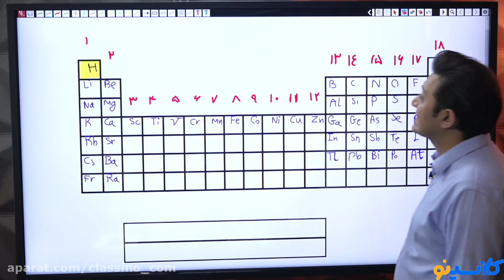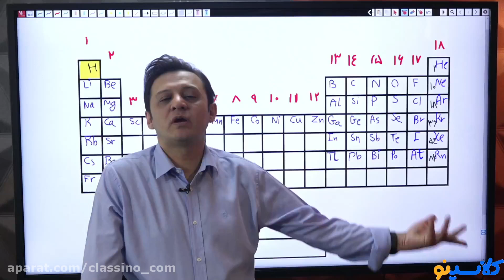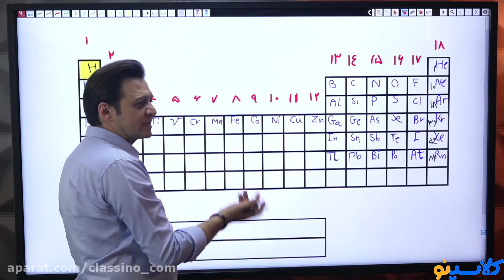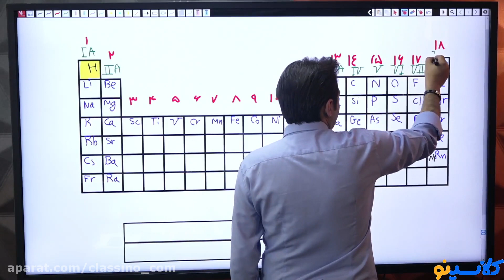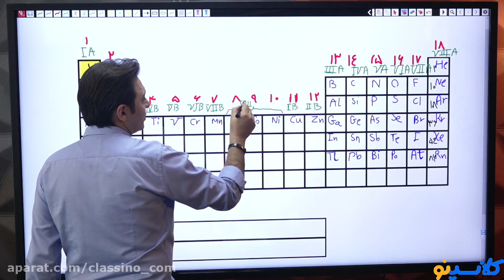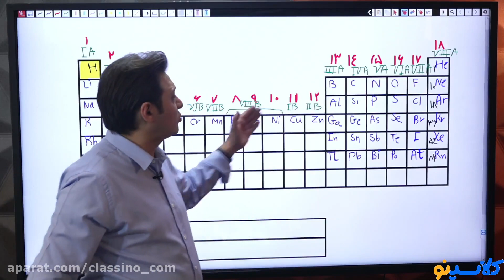What you need to know about education cities